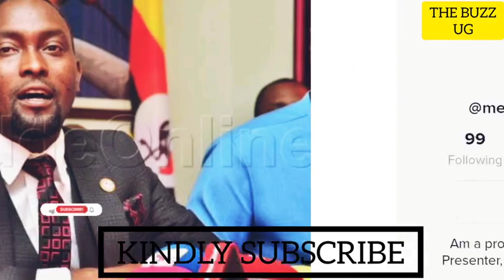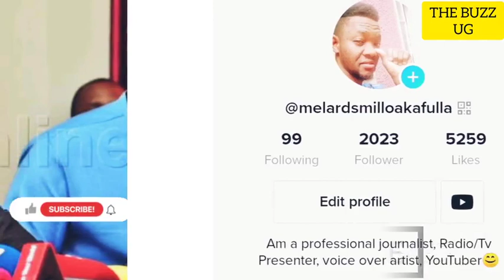M7 must apologize for killing UPDF in Somalia😳 top NUP leader survives gunmen🙆